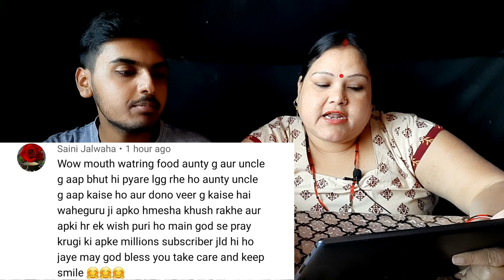Eating Mix Veg Khichdi, Sattu Paratha with aloo bhorta, tamatar chatni || big bites || asmr mukbang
Hi,

मैं हुँ Maya Singh और आपका स्वागत है Maya's Real Life में।

Eating Mix Veg Khichdi, Sattu Paratha with aloo bhorta, tamatar chatni.
big bites.
asmr mukbang.
asmr eating.
eating show.
eating challenge.
food challenge.
mayas real life.
indian mukbangers.
mukbang eating show.
mukbang.

👉 @Maya's Real Life

***This is a MUKBANG video. If you do not enjoy eating and EATING SOUNDS, DO NOT WATCH.***